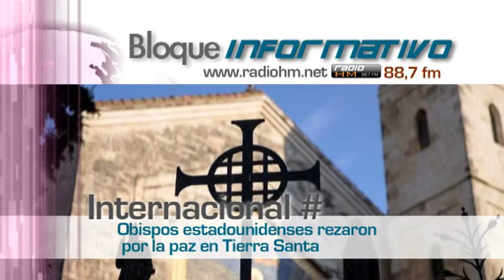Vídeo Noticia: Obispos estadounidenses rezaron por la paz en Tierra Santa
La Conferencia de Obispos Católicos de los Estados Unidos ofreció el 13 de mayo sus oraciones por la paz en Tierra Santa, frente a la escalada de violencia y del conflicto entre Israel y Palestina que provocó decenas de muertos.